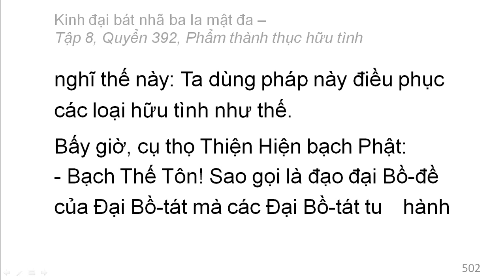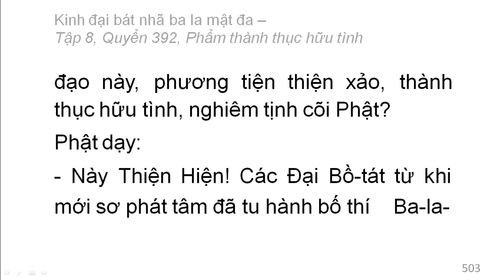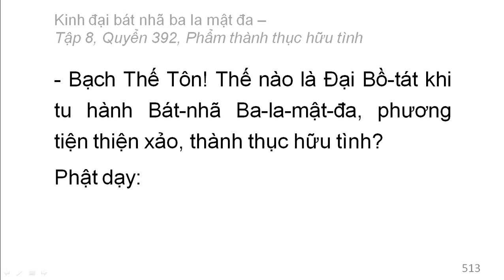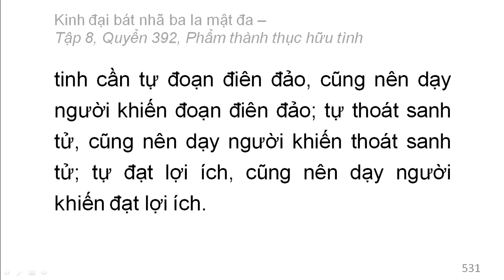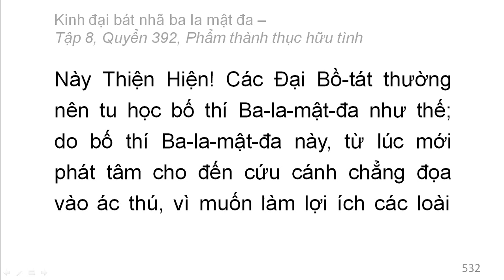600 quyển Kinh Đại Bát Nhã Ba La Mật Đa: Quyển .../600 (tiếp) (đọc lần 2)